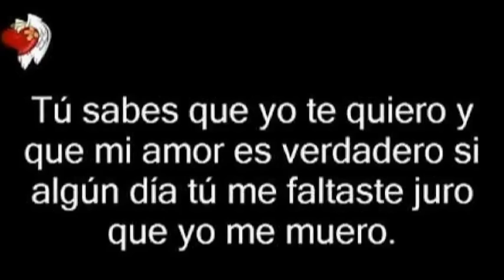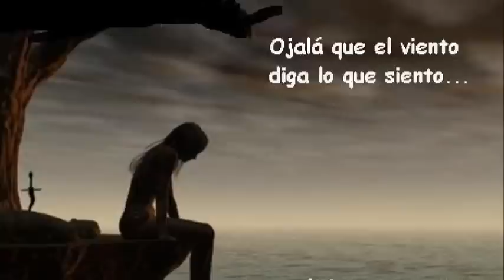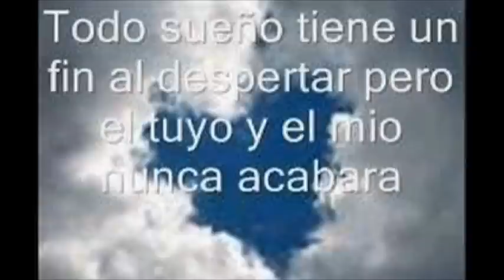fanny _ los vallenatos de la cumbia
!! otro exito mas de los vallenatos de la cumbia,en su estilo,,inigualable,,! una buena rolita,que me gusta mucho,porque es algo de una mexcla de cumbia,,balada,,!